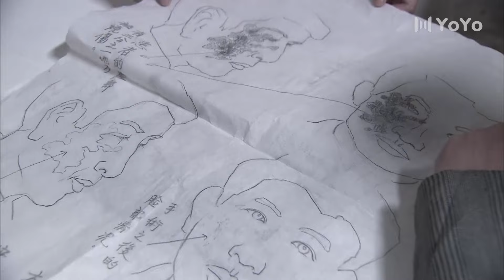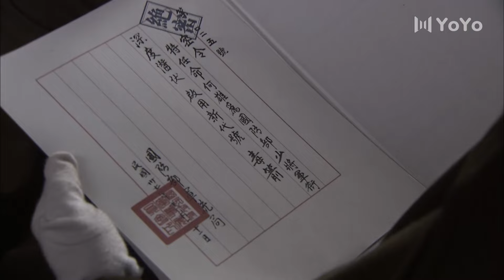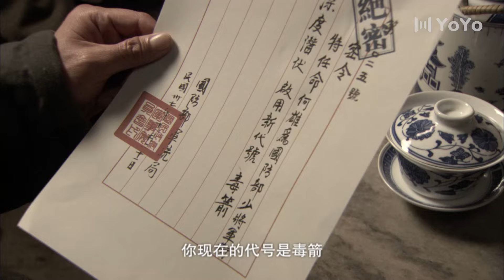我是真的 17丨郭晓冬&王千源上演无间大戏，双面卧底到底谁是真的？（郭晓冬/王千源/郭柯宇/郭晓峰）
该剧讲述了解放战争时期地下党员桑义州遭遇特务冒充，在无法证明自己真实身份而腹背受敌的险境下，甚至不惜将自己毁容，深入虎穴，誓死追踪敌人的故事。